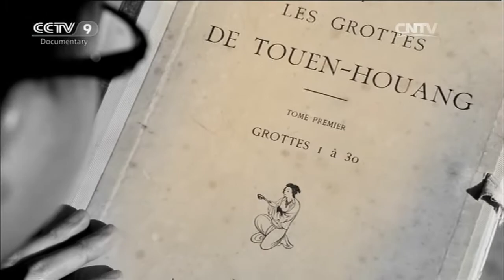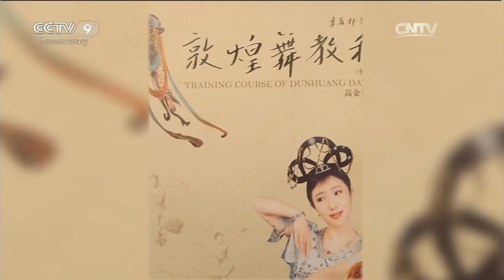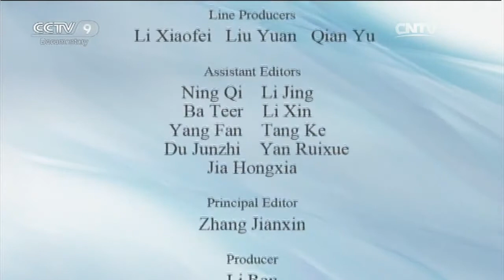Flying Apsaras「Dunhuang：History’s Heavenly Stage」EP 1 | China Documentary